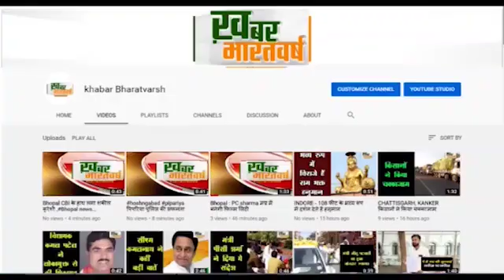बड़वानी : पुराने कर्मचारियों का वेतन दिए बगैर ठेकेदार पर नए कर्मचारियों की भर्ती का आरोप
सफाई कर्मचारियों के बिल नही मील पाए इस कारण वेतन नही दिया
भाजपा मंडल अध्यक्ष ने भी कमर्चारियों को वेतन देने की बात कही
          स्वास्थ विभाग के सफाई कर्मचारियों का हंगामा ठेकेदार पर वेतन न देने का आरोप